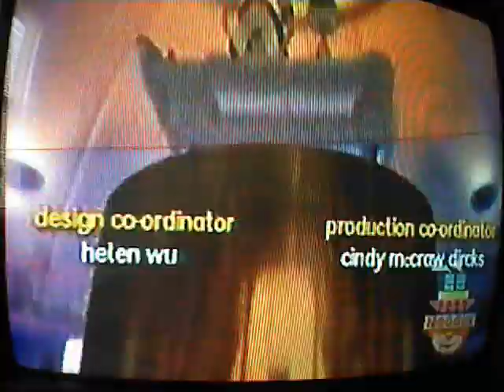Tiny Planets - Suits You